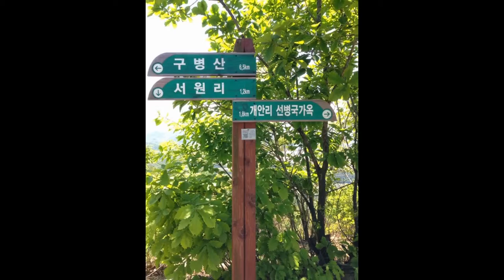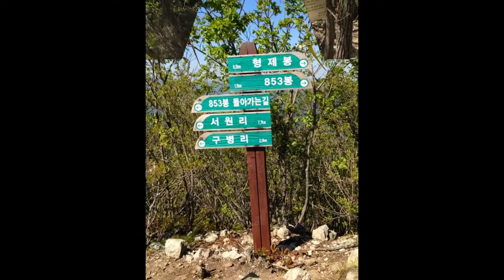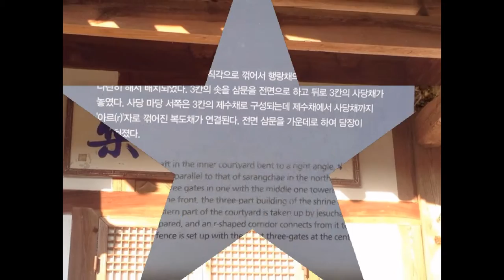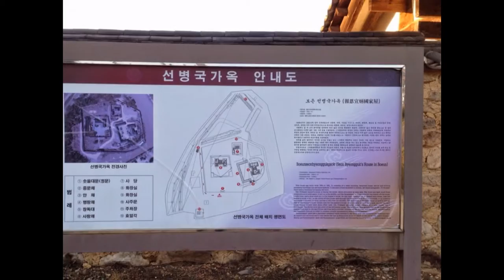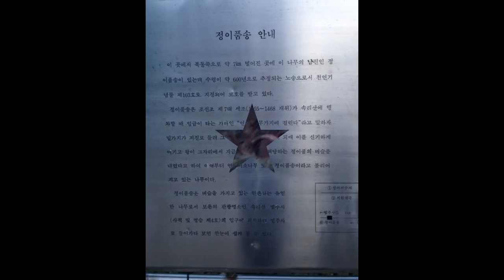2014-05-03 Mt. Kubyungsan in South Korea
2014년 5월 3일 구병산 등산 산행입니다. 조태연 교수님이 찍은 사진들로만 만들었습니다.